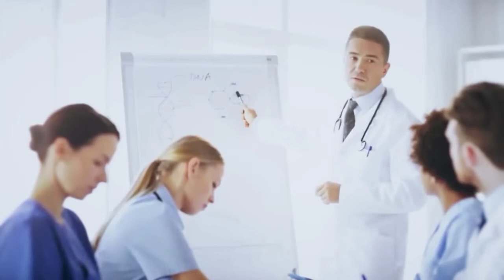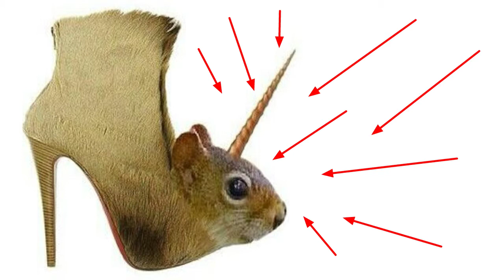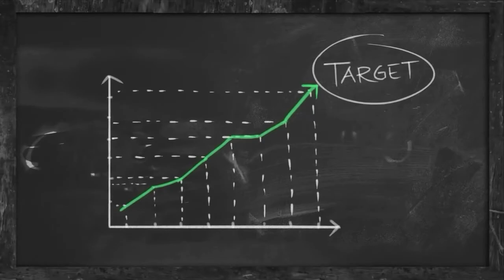दुनिया के सबसे अनोखे जूते // World's most unique shoes